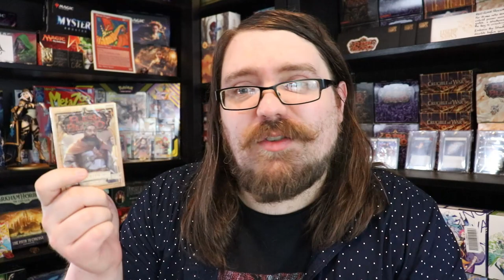MASSIVE Q&A + 7K GIVEAWAY WINNERS! MERCH STORE? FINANCE BEHIND FULL TIME YOUTUBE? NEW CREATOR TIPS?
or type in code: ROGUE at checkout!

13203 SE 172nd Ave Ste 166
178

Our awesome Patrons that help make this content possible:
Raul Lima
John Pedone
Haunted Castle Gaming Inc.
George Sawyer
Philip Davis
Paul LaFortune
Jennifer Abe
Taintis McFly
Matthew Lim
Dullahawn
Clark Jansen
Steve Smith
Julian Morales
Kyle Crouch
RustBeltKid
Steven Thomas
Bill Martin
Sundial
jason owenby
Moody
Brandon Epps
Mikasa Hunter
Dante
Louie DeGeorge
Tw
Gary
John Greiner
Amy Richards
IDoTaxes
T
Aaron Kaiser
Randy Eng
DebacleSam
TJ
Kevin LaFlamme
Jim F.
Robert McAuley
Tammy Rosenberger
shopping_for_noobs

Red Zone Rogue aims to be your go-to source for Flesh and Blood TCG variety content - join us and welcome to the Rogue's Gallery! Here you'll find fun and informative videos about all aspects of the Flesh and Blood Trading Card Game!

I also regularly make Flesh and Blood content for Channel Fireball - check them out for my videos as well!

Other games you may see on Red Zone Rogue:
► METAZOO

Types of Content you'll see on the channel:
► Booster Box | Pack / Starter Deck Openings
► Deck Techs
► Top 10s
► Topic Discussion Videos
► Card Game Spotlight - highlighting new and/or underrated games - lots of hidden gems here!
► CCG Graveyard - classic and vintage card games

To Game Devs and/or Publishers:
► Please hit me up if you'd like your card game featured on the channel!